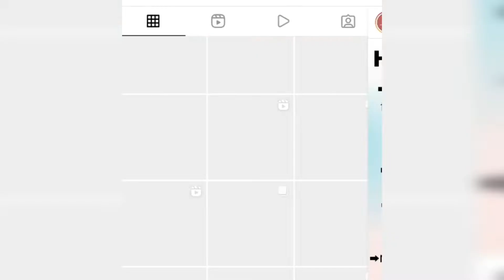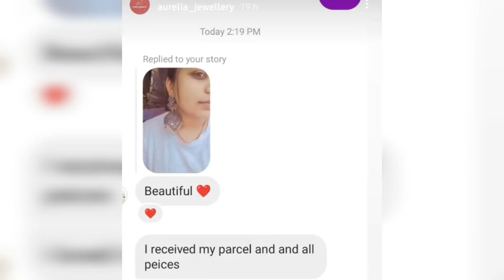Jewellery haul video // aurelia by nirali //